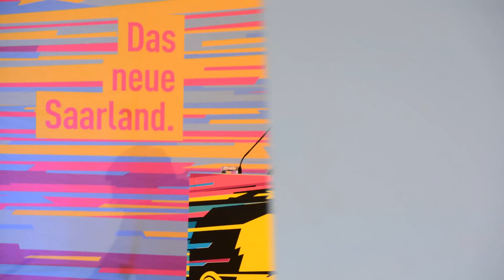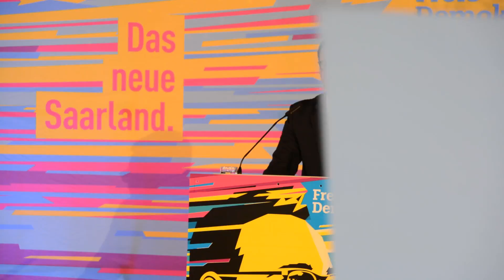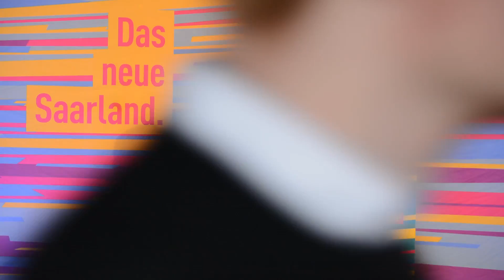FDP Landesparteitag am 19.3.2017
Ein starker Auftritt, klare Absage an eine Rot-Rote Regierungskoalition: Der FDP Landesparteitag am 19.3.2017

Aufnahme, Produktion, Schnitt: Ralf Armbrüster